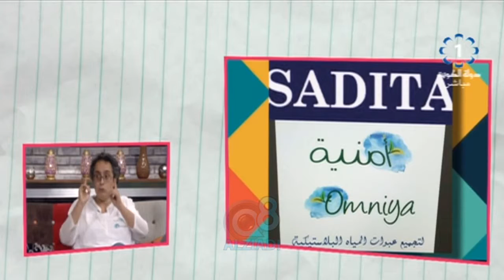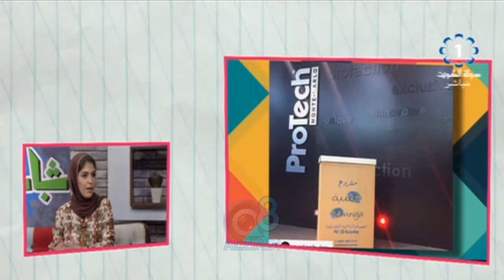لقاء مع “سناء القملاس” و “فرح شعبان” أعضاء في فريق مشروع (أمنية) عبر تلفزيون الكويت